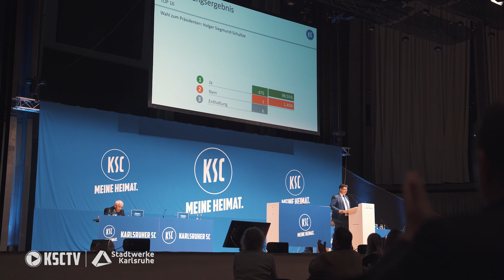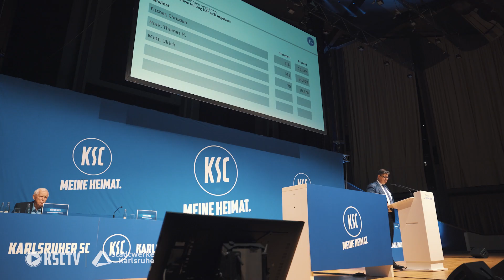Siegmund-Schultze: "Es ist ein Ausdruck dafür, dass beim KSC gerade sehr gut gearbeitet wird."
Unser neuer und alter Präsident Holger Siegmund-Schultze nimmt euch mit hinter die Kulissen der ersten Hybrid-Mitgliederversammlung im deutschen Fussball.

👉 Alles Videos rund um deine Heimat und die Pressekonferenz ohne Werbung